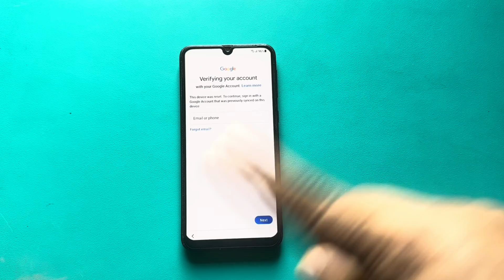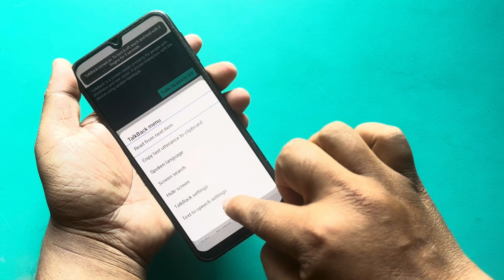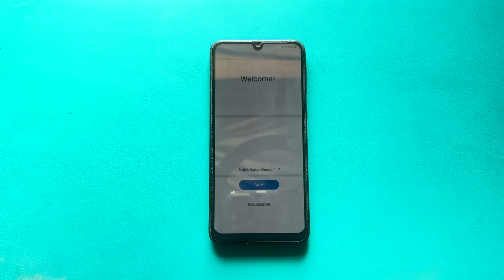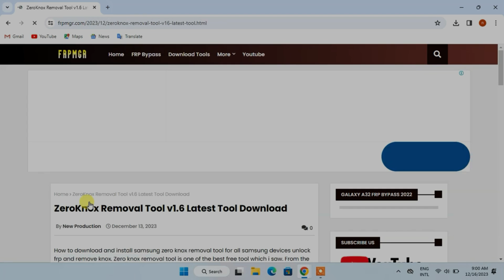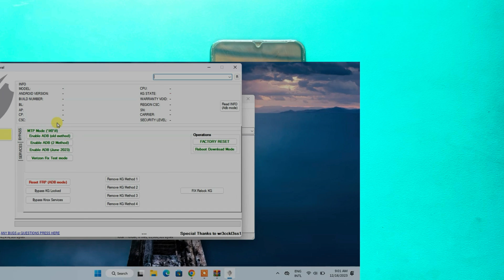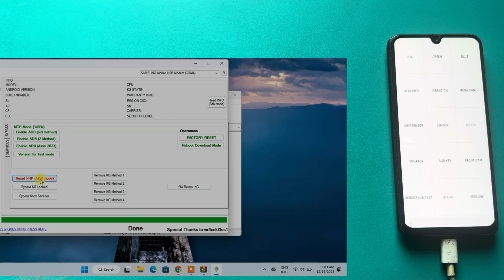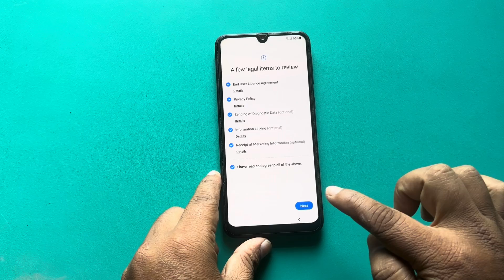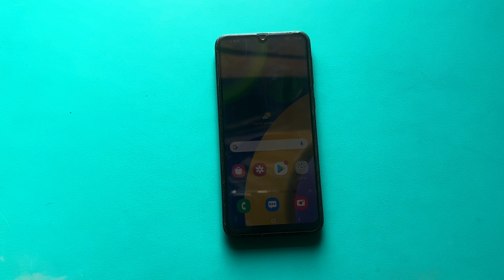Samsung M21 Frp Bypass *#0*# Not Working Solution | Samsung m21 remove google lock